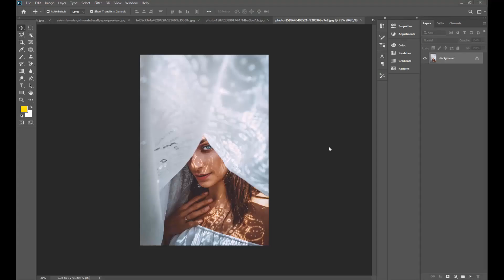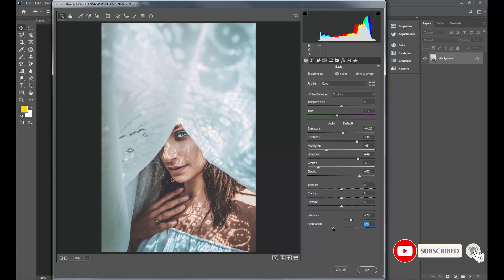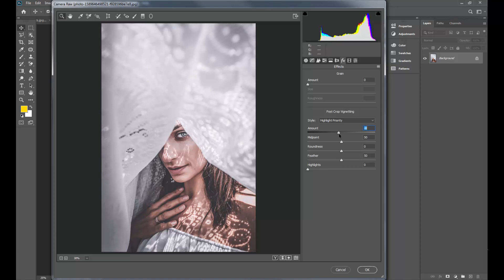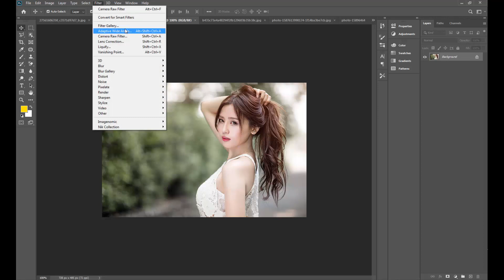Silver Queen Effect in Photoshop | Camera Raw Preset Free Download | Photoshop Tutorial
in this video you will learn how to edit silver queen effect in photoshop & also i will give you this preset.

if you want this preset :

1. password in this video.
3. the password will appear in the upper right corner as a card (i)
4. Password will appear in online video not in the after download.
OR
You Can Follow Editing Steps & Make your Own Settings.

1. Creative Book Photo Manipulation Photoshop Tutorial | fantasy manipulation

2. High End Skin Retouching in 1 Minute or Less

3. Glowing Social Media Icon | Photoshop Manipulation | Creative Photo Manipulation Tutorial

4. Splatter Effect Photoshop Tutorial | Photoshop Tutorial in Urdu

5.Free Presets Lightroom Mobile DNG | Deep Moody | Moody Preset

6.Lightroom Mobile Tutorial | Best Photo Editing | Talha Bajwa

7.How to Edit Urban Photography | Lightroom Mobile Preset Free | Best Photo Editing app

8.Creative Text Portrait Effect in Photoshop | Photoshop Tutorial

9.Photoshop Tutorial - How to Trace Care Reaction Facebook in Photoshop

10. Photoshop Tutorial-How to Edit Photo in Photoshop cc | Best Photo Editing

11.How to Replace Sky in Photoshop CC Photoshop Tutorial

12.How to Blur Background and Retouching a Photo in Photoshop CC